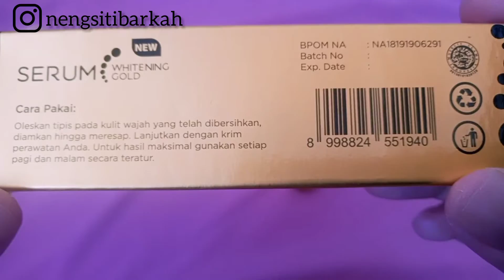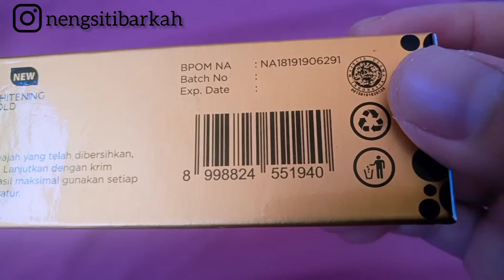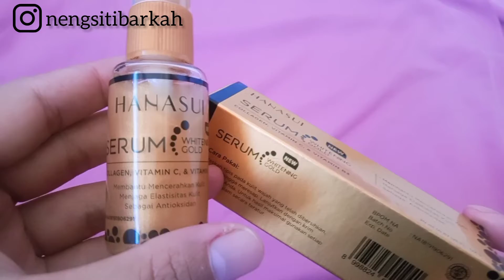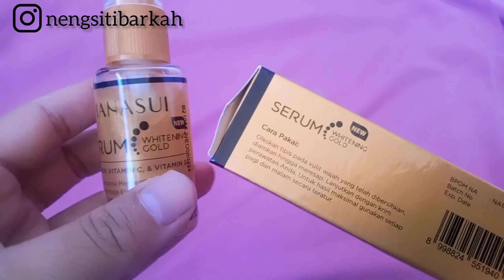Hanasui serum wajah!!! Review pemakaian jujur!!